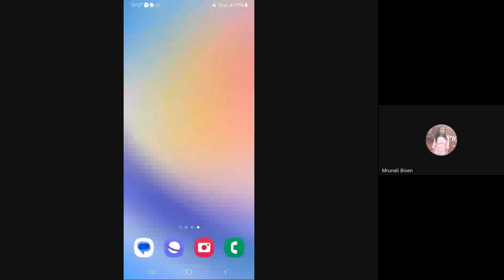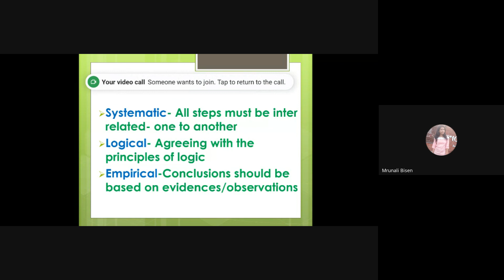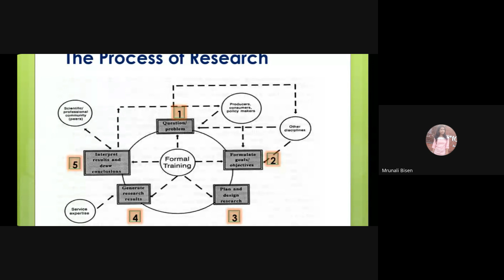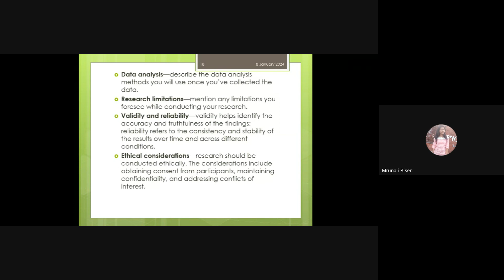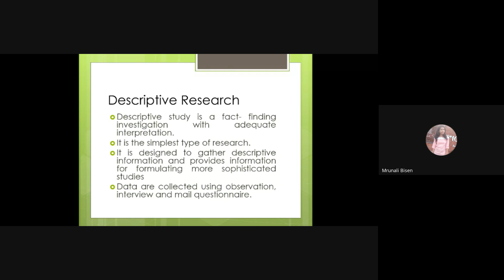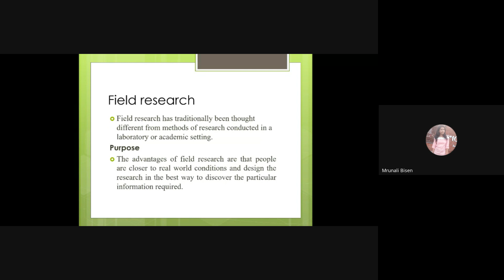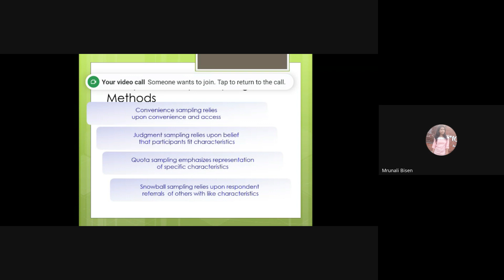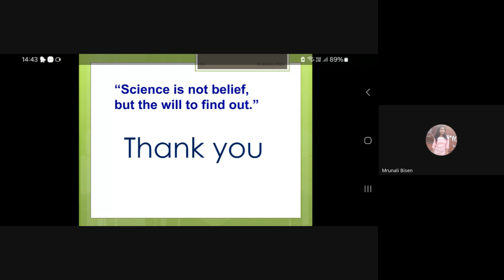Introduction to Research Methodology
1. Organizing FDP / SDP / Refresher Programs for Teachers
2. Organizing Value Added Course for Students
3. Book / Conference Proceedings Publication with ISBN
Our popular Video Sessions